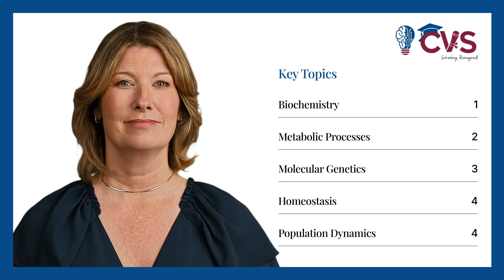Grade 12 Biology (SBI4U) | OSSD Course Introduction | Canadian Virtual School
SBI4U explores advanced biological concepts such as molecular genetics, homeostasis, evolution, and biodiversity. This course emphasizes scientific inquiry, critical thinking, and lab investigation skills essential for university science programs.

🎯 **Who This Course Is For**:
Perfect for OSSD students aiming for postsecondary studies in health sciences, biology, medicine, or related fields. Suitable for Ontario, homeschool, or international learners preparing for university-level academics.